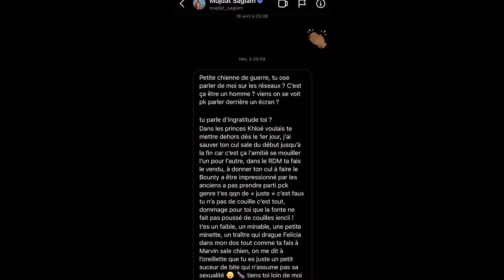NATHAN S’EN PREND UNE NOUVELLE FOIS À MUJDAT ! 😱 SELON LUI MUJDAT EST UN MANIPULATEUR ! 💥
Dans cette vidéo, Nathan est très en colère ! Il s’en prend une nouvelle fois à Müjdat Saglam ! En effet Nathan ne comprend pas le comportement de Müjdat ! Nathan veut en découdre avec lui et il le menace !!! 😱💥